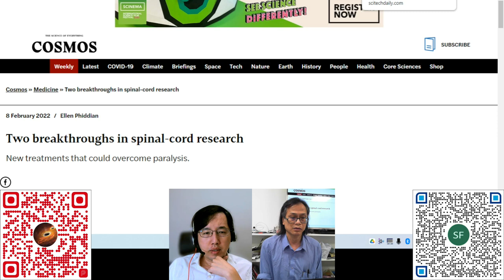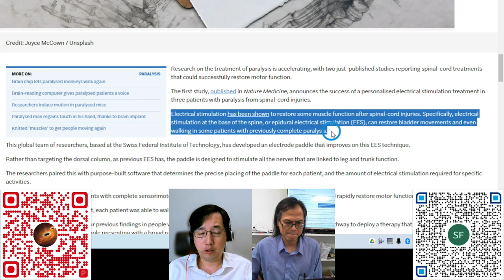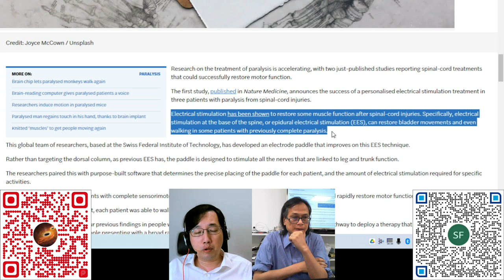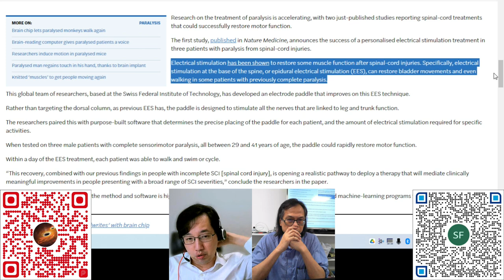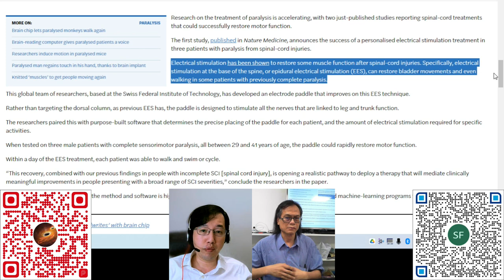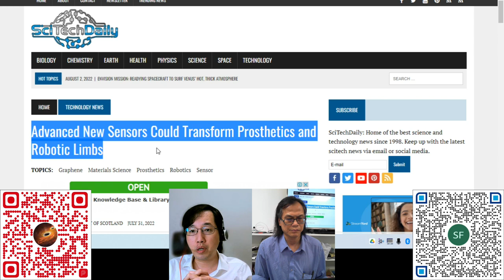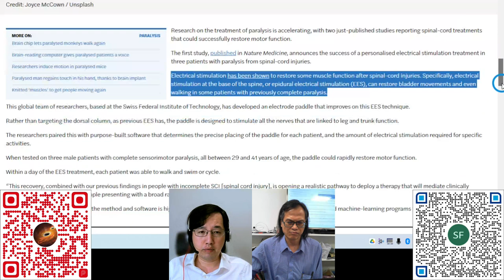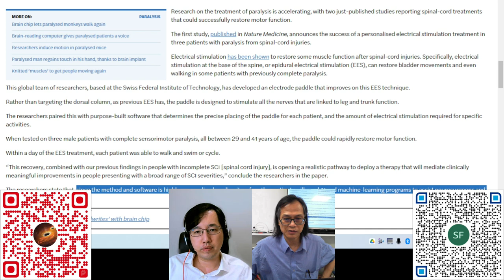科學新知 20220803 Part2 探討脊髓神經修復技術，癱瘓有救?